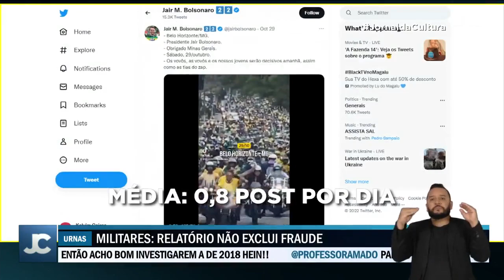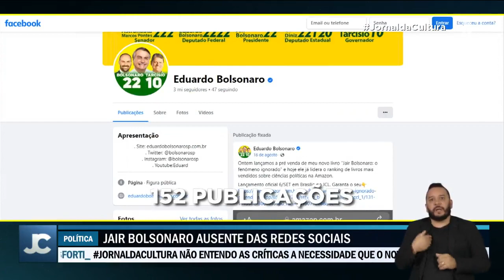Após derrota, Bolsonaro diminui em 20 vezes atividade nas redes sociais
Entre 30 de outubro e a última quarta-feira (9), o atual presidente publicou somente oito vezes, frente aos anteriores 16 posts diários que realizava.

Bolsonaro ficou em silêncio por mais de 44 horas depois do fim do segundo turno, até agradecer aos eleitores no Palácio da Alvorada.